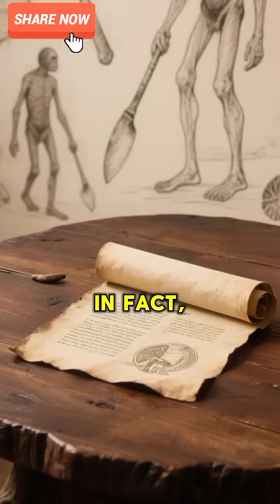Homoerectus was the first specie to walk upright.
Homo erectus: The First Species to Walk Upright

Explore how Homo erectus became the first species to master walking upright, a huge leap in human evolution that changed our story forever. Join History and Facts for quick, fascinating insights!